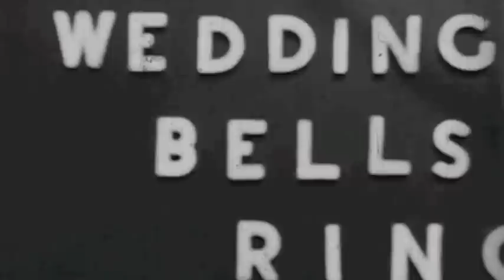Walking After You - Foo Fighters cover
Jon Daly - guitars
Keith Klingensmith and Andrea Kremer - vocals